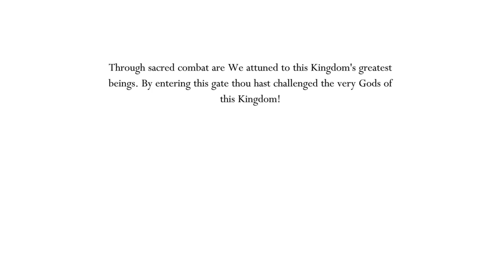Lets Play Hollow Knight - Part 40 - Godhome and the White Palace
Lets take on the first challenge from Godhome, and enter the White Palace for the very first time...